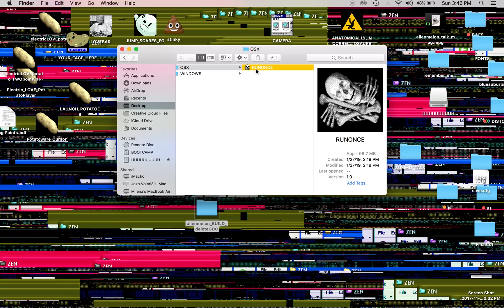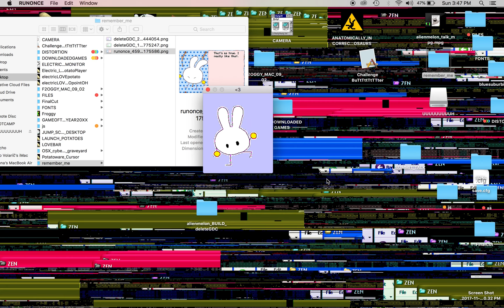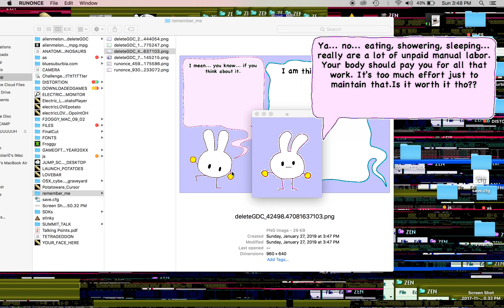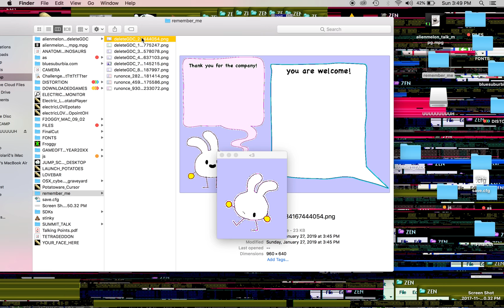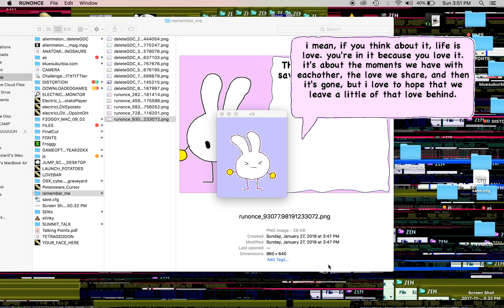Playthrough of RUNONCE (remember_me)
This is a video of RUNONCE (remember_me),
an existential desktop friend that knows you have doomed it by running it.